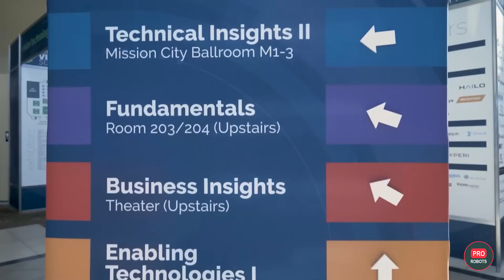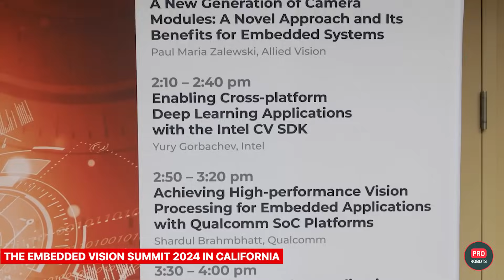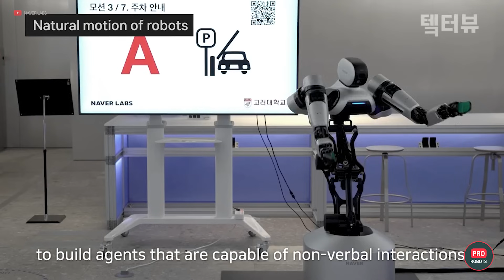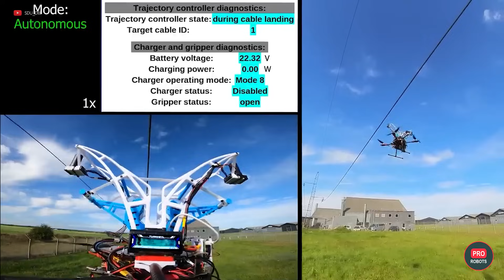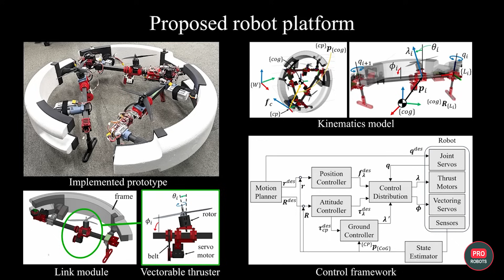Sam Altman creates superpower alliance to develop AI | Elon Musk robotaxi presentation | PRO Robots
Welcome to a riveting exploration of the forefront of artificial intelligence and robotics! In this feature-packed video, we delve into Elon Musk's prediction of super intelligent AI emerging by 2025, Sam Altman's strategic AI development alliances with global leaders, and the eye-opening highlights from the 2024 Robotics Innovation Awards. This video is designed for enthusiasts, professionals, and anyone interested in the cutting-edge of technology. From groundbreaking AI developments to revolutionary robotics, get ready to discover what the future holds in the fast-evolving world of technology.

0:00 In this video
1:35 OpenAI CEO Sam Altman wants to rule the world?
2:50 Musk predicted a strong AI in 2025
4:49 Tesla unveils robotaxi
6:03 The future of Starship
7:21 Has general AI destroyed other civilizations?
8:32 RBR50 Robotics Innovation Awards 2024 winners
10:08 Training robots to be sent to the moon
11:06 A new generation of AMBIDEX robots
11:53 Six-armed robot pollinator
12:54 First Manta Ray prototype
13:52 Decoy launchers for the UK Navy
15:14 Drone charges from power lines
16:18 New concept of ubiquitous drones

🚀 What You Will Learn:
Strategic AI Alliances: Dive deep into Sam Altman’s recent engagements with global governments and top industry leaders aimed at spearheading advanced AI development, including his plans for a multi-billion dollar technology initiative that could redefine global tech leadership.
Elon Musk’s AI Forecast: Analyze Elon Musk’s latest prediction about the advent of super intelligence by the end of 2025, focusing on potential roadblocks like microchip shortages and high power consumption that could impede progress in AI development.
2024 Robotics Innovation Highlights: Explore key insights from the 2024 Robotics Innovation Awards, featuring standout robots like Digit from Agility Robotics and innovative startups that are pushing the boundaries of what robots can do.
DARPA’s Cutting-Edge Projects: Get an inside look at DARPA's most recent initiatives, which could significantly influence future technological advancements in both civilian and military applications.

📅 Key Events:
Embedded Vision Summit Preview: Get a sneak peek at the Embedded Vision Summit scheduled for May in California, where the latest in computer vision and AI will be on display, offering a unique blend of academic insight and real-world application.
Tesla’s Robo Taxi Reveal: Mark your calendars for Tesla's unveiling of its much-anticipated Robo taxi in August. Learn about the implications of this advanced autonomous vehicle and how it fits into broader automotive technology trends.

💡 Engage & Explore:
Viewer Interaction: What are your thoughts on Elon Musk’s AI predictions and the latest developments in robotics? Do you think these advancements will reshape our future? Join the discussion in the comments below.
Giveaway Alert: Don’t miss the end of the video to find out if you’re the winner of our $50 gift card raffle!

We regularly post videos covering the latest in AI, robotics, and other technology news.
Participate in discussions, share your insights, and get exclusive content.

Sam Altman creates superpower alliance to develop AI | Ilon Musk robotaxi presentation | Pro robots